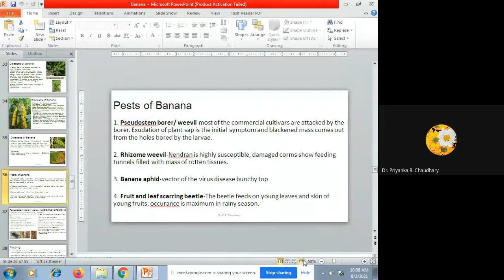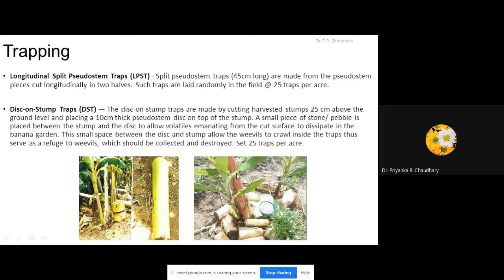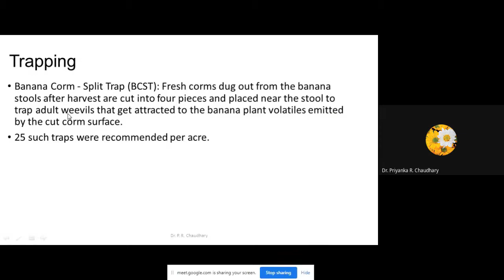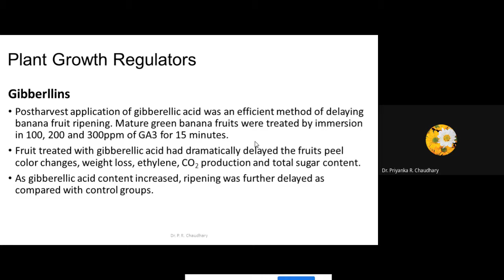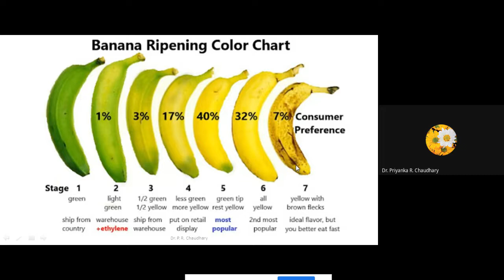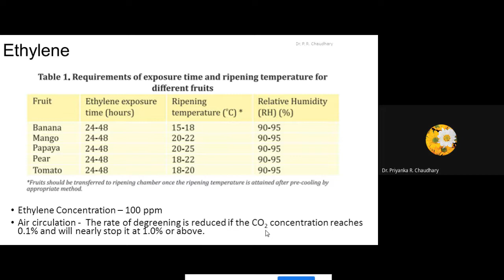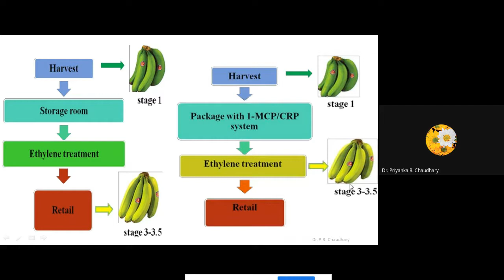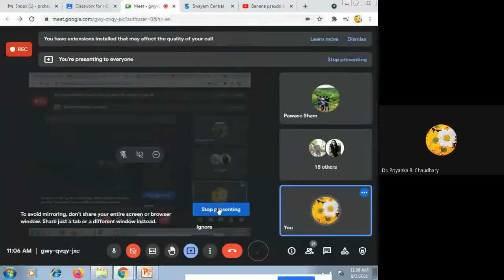Banana lecture continued - HORT 243 - Dr. P. R. Chaudhary